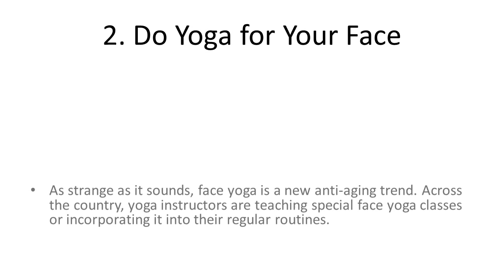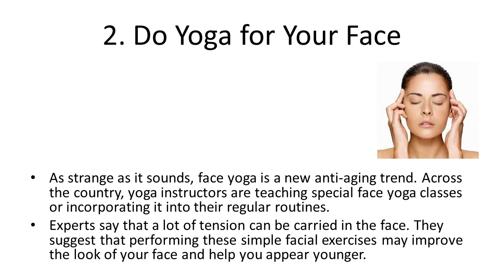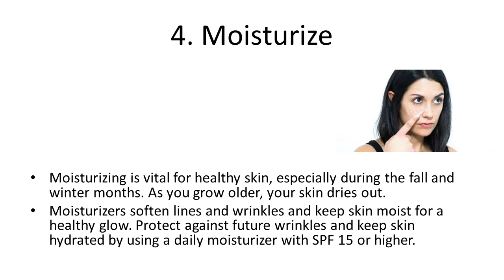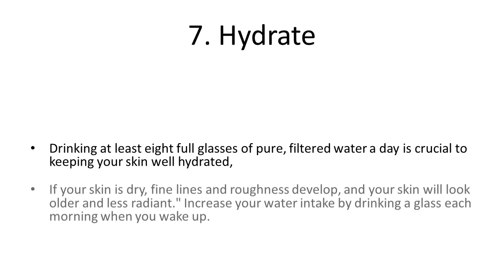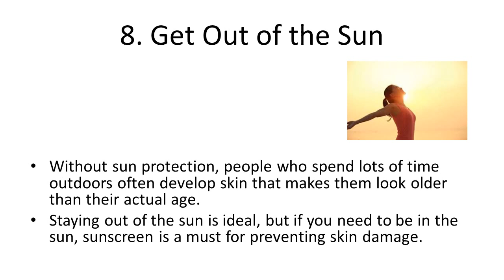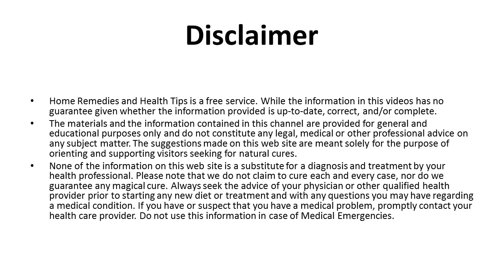8 Ways to Reduce Wrinkles and Age Spots | Home Remedies To Reduce Wrinkles And Age Spots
8 Ways to Reduce Wrinkles and Age Spots | Home Remedies To Reduce Wrinkles And Age Spots